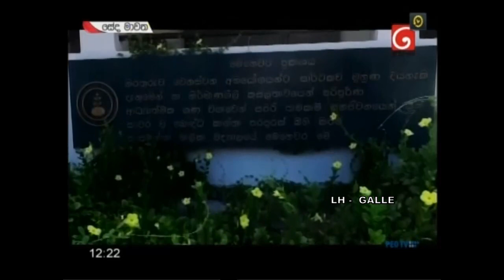Sanghamitta Balika Vidyalaya Galle Chandani#Udukumbura(principal)Dilka Kudhaachi-2019-03-07 tv D